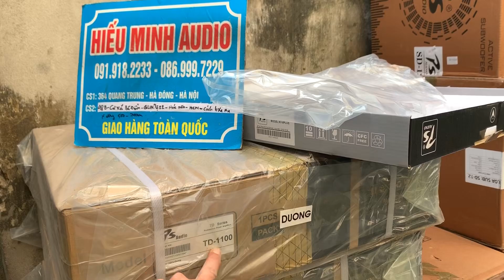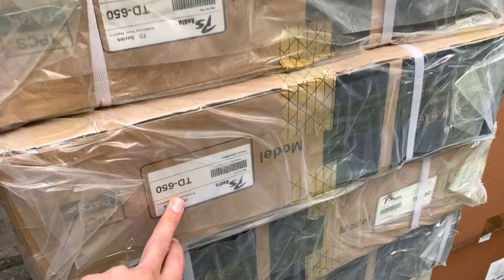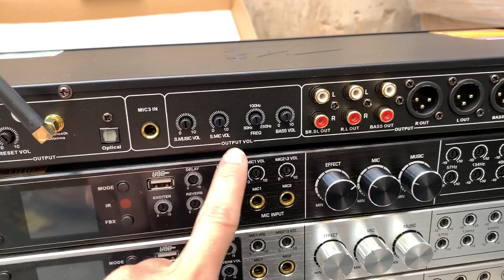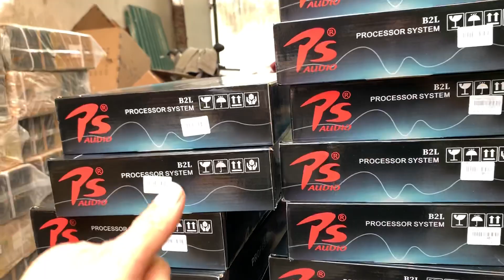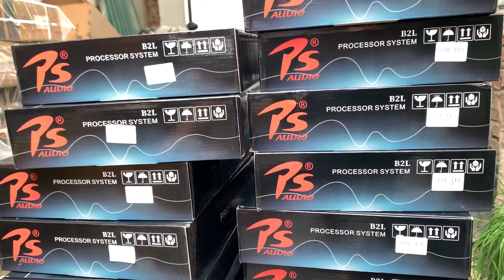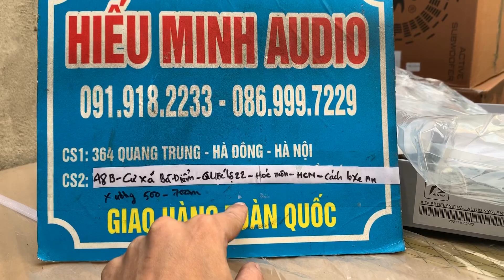(Giá tốt )Full các Sản phẩm PS về hàng .Vang Cơ cao cấp PS KX9 plus bản 2022 giá:2trxx LH:0919182233